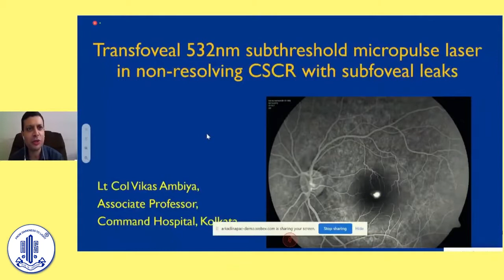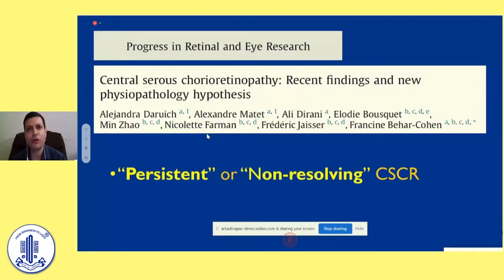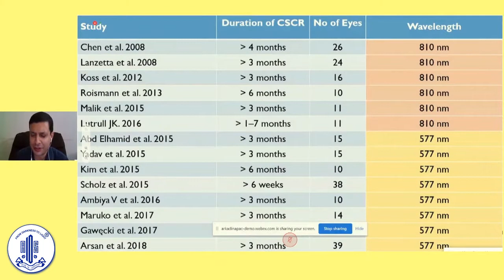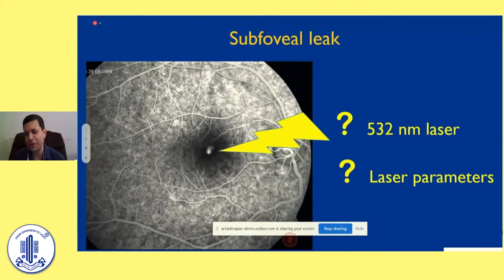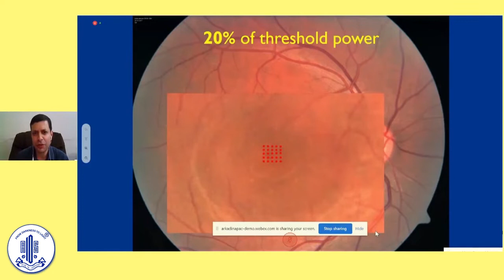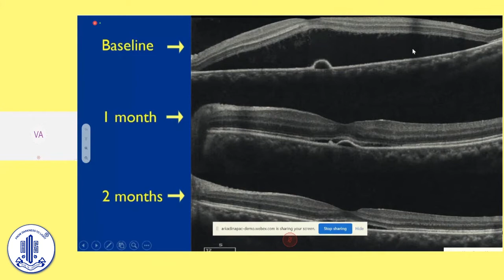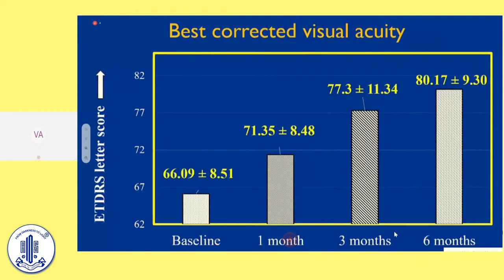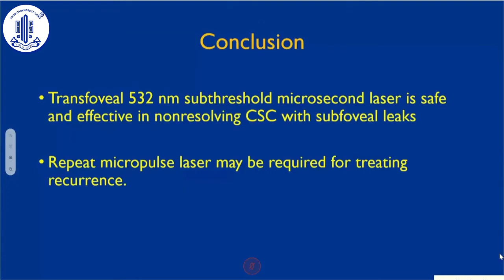Subthreshold Micropulse laser in CSCR - Lt. Col Vikas Ambiya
Symposia on Retinal Diseases

Speaker - Subthreshold Micropulse laser in CSCR
Speaker- Lt. Col Vikas Ambiya